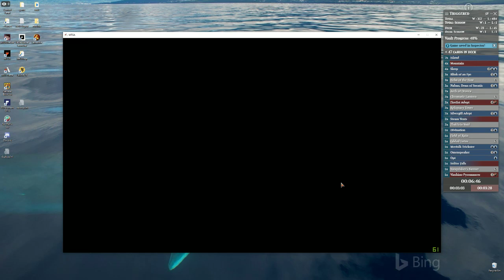MTG:A Weekly reset for packs! Wizards!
I play my U/R triggered wizards deck and get spanked pretty much, by matchups against other u/r dd decks.  Seems to be common for this deck.